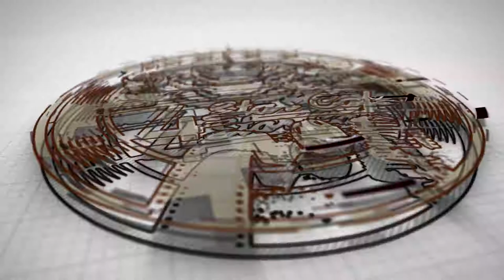Facts about Steve jobs life who made Apple | Why Steve jobs resign apple?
In this video we are discussing about Steve jobs (the man in the machine) in hindi & urdu. In this video we are telling you some amazing facts about Steve. Like, How he invented apple with his friend Steve Wozniak. Why he resign apple?. We discussed about Steve jobs life. Here we found funny fact that why Steve was fired from apple also who fired him. What was the actual reason. How Steve and Woznick started again.

In this video you will get mini biography of Steve jobs. we also discussed about next inc mostly people don't know about the next company. By watching and listening this story you will understand steve jobs mindset. This will help you to be succeed in your life too.